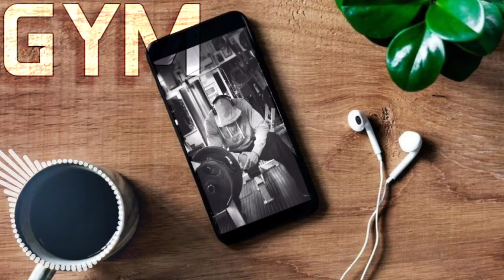Gym new WhatsApp Status 🏋🚴💪